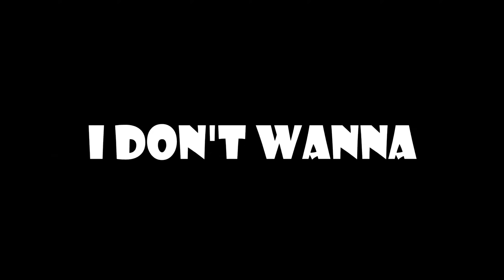Wake Up| Animation Meme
sunglasses chicken and nature girl have bromance pass it on

 ❤ Character(s) ❤
❥Lavender (Sunglasses Chicken - Main Character)
❥Puff (Bestie's Character - Main Character)

❤ Programs ❤
❥Firealpaca
❥VideoPad Editor
❥Gifmaker.me